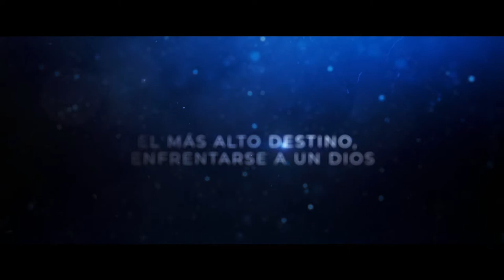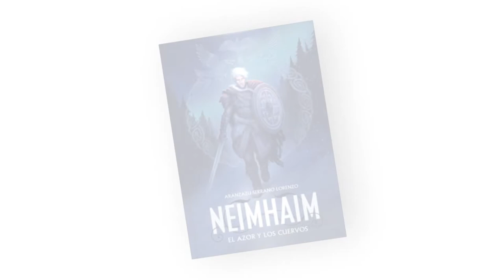NEIMHAIM The Goshawk and the Crows - Book trailer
Come into a norse fantasy world inspired by the strength of Viking culture and Celtic mysticism, where the greatest desire is to die wielding steel and the greatest destiny, to challenge a god.

Meet Jörn, born to be king and the best warrior, but who only longs for freedom.

Bootrailer made in AGENCIA EDITIN